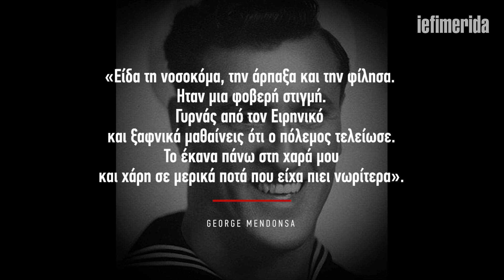iefimerida.gr Ενας ναύτης, μια νοσοκόμα και το φιλί!